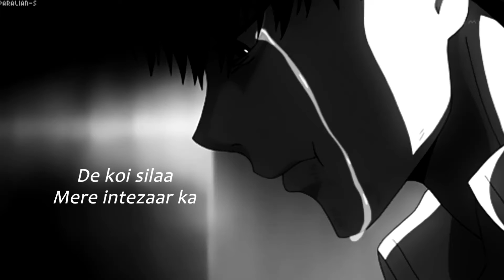CHAHA HAIN TUMKO - MANN | EMOTIONAL SAD VERSION | ANIME LYRICAL | CHIRANJIT DAS| BROKEN HEART